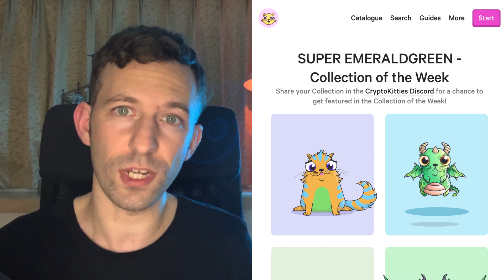THIS is the next Blockchain BULL RUN!!!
FREE TRAININGS